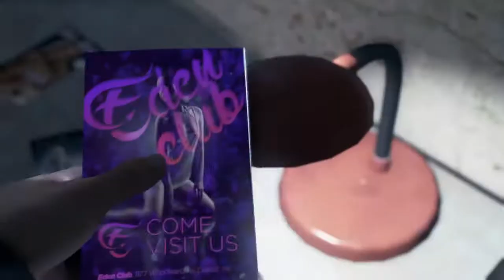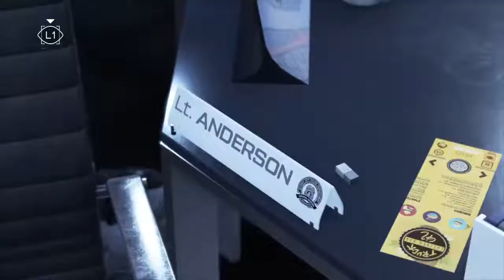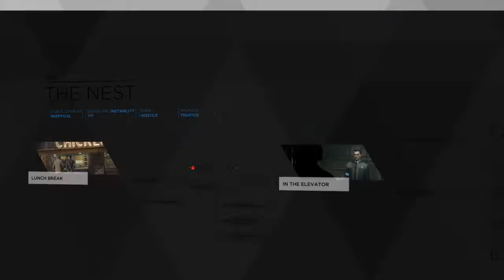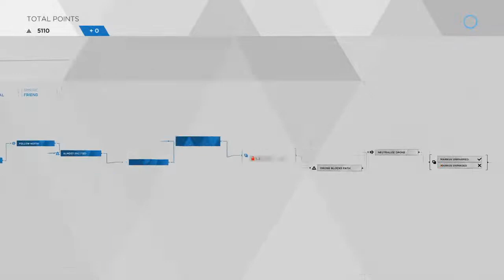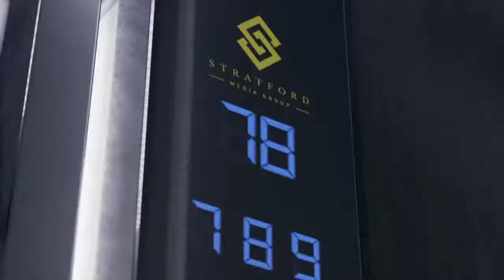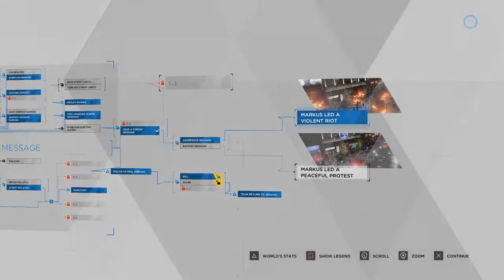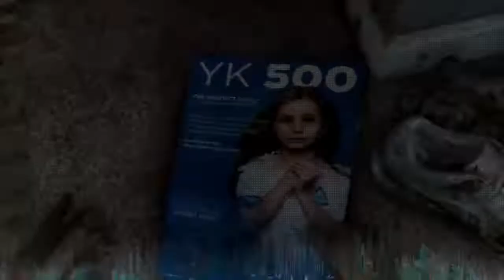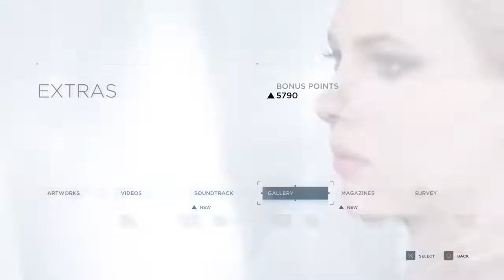Detroit: Become Human full play though,Connor will just be a machine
And I do call of duty campaigns.And more. And i do a buch of games !! My inst is stolen.memes.05.v3